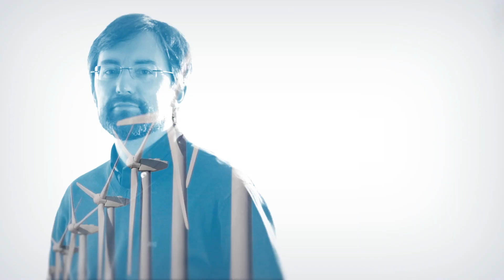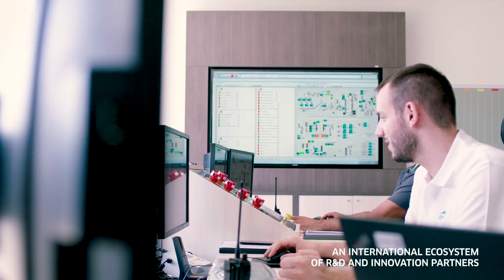R&D at ENGIE : towards a neutral carbon transition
This video unveils the world of ENGIE's R&amp;D and its reason for being: a true innovation ecosystem and gas pedal of a carbon-neutral transition.